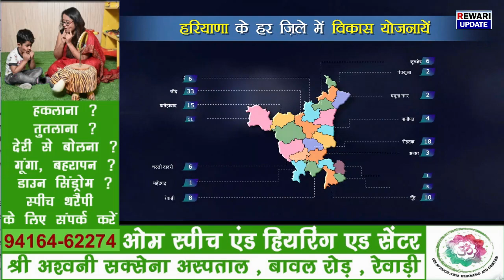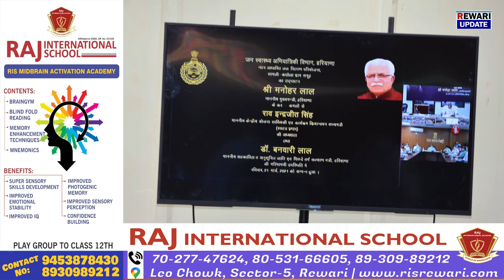मुख्यमंत्री ने इन परियोजनाओं का उद्घाटन और शिलान्यास किया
News Today Updates
News Live
latest hindi News
रेवाड़ी अपडेट
Shree shyam skin clinic
Om Speech and Hearing Aid Centre, Rewari
Raj School Rewari
MRK Collage Saharwas Rewari